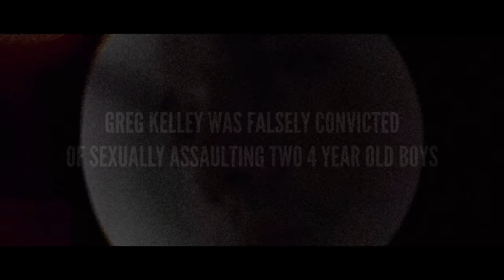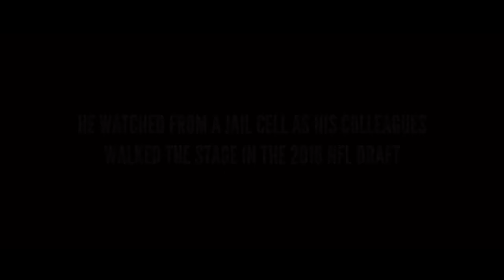Falsely Imprisoned For Child Molestation - To The Brink Of Suicide | Greg Kelley & Zeke Pike (EP. 1)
Greg Kelley & Zeke Pike both share their stories in the pilot episode of The Get Back.

At the age of 18, Greg Kelley was falsely convicted of a horrific crime that he didn't commit, and sentenced to 25-99 years in prison. As seen on the Emmy Award Winning documentary 'Outcry' - the story of how Greg was exonerated from prison and the corruption within the Texas justice system is shocking.

Zeke Pike is a former 5 Star QB recruit, and was projected going into college at Auburn to be a 1st round pick in the 2015 NFL Draft. After self sabotaging his career through drugs and alcohol, Zeke was kicked out of every football program that gave him a chance. One night, Zeke decided that he would take his own life.

Both of these testimonies are beautiful comeback stories, and evidence that God can lift you out of tremendous pain and place you on a path of purpose.

All socials: @thegetbackpodcast